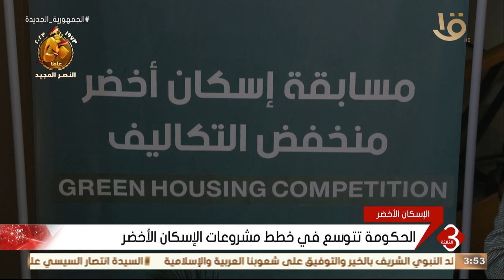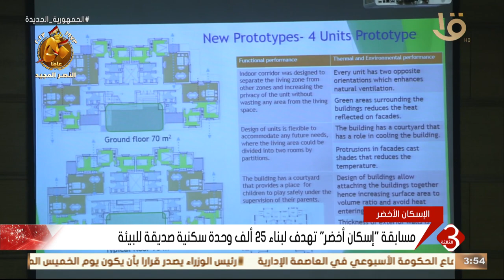نشرة الثالثة | الحكومة تتوسع في خطط مشروعات الإسكان الأخضر